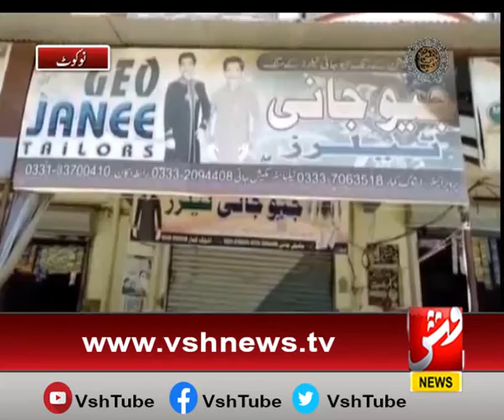Naokot Mian Smart Lock Down Magar Karobar Band ll VSH NEWS Report From Naokot